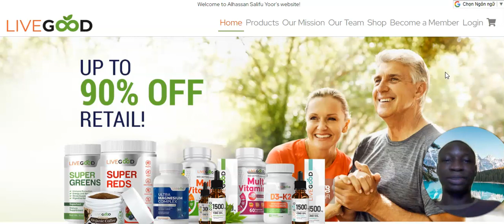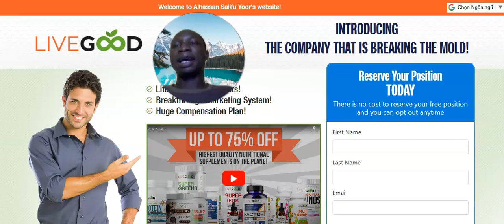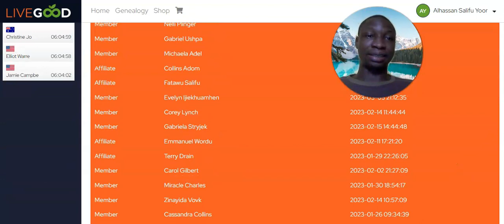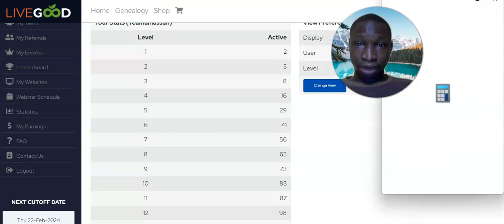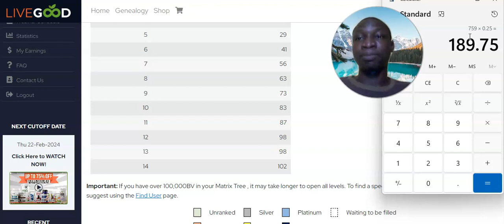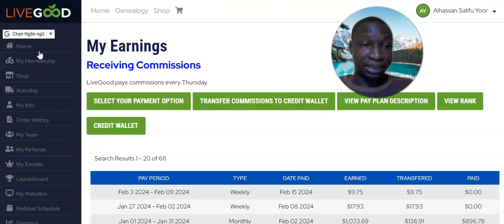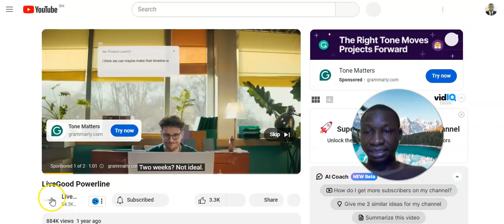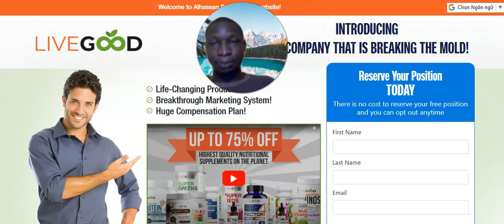LiveGood Review - 759 Paying Matrix Members & How I Make Extra $1,000+ Per Month!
3.
4. Join The $10 Miracle Business That Makes You Money For Life
5. Make Automatic $7, $47, And $2,000 Commissions For Life
6. Join LeadsLeap & Create FREE Landing pages for any business

7.

* 2 X 15 FORCED MATRIX COMMISSIONS
* MATCHING BONUSES
* RETAIL COMMISSIONS
* INFLUENCER BONUSES

live good company
livegood mlm
livegood vitamins
livegood powerline
live good inc
livegood opportunity
bio active multivitamin
livegoodproducts